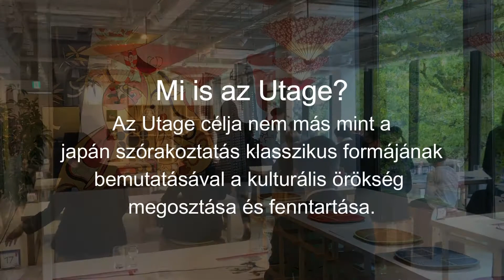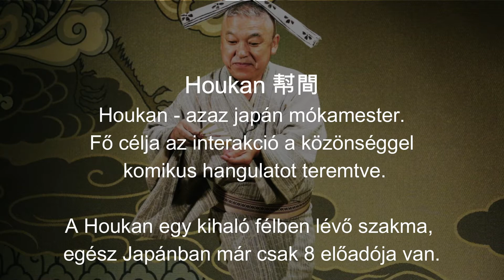(Hungarian) Preserving Japanese Culture with UTAGE